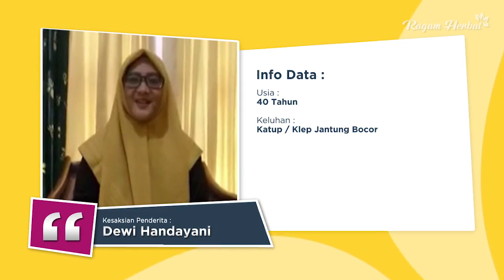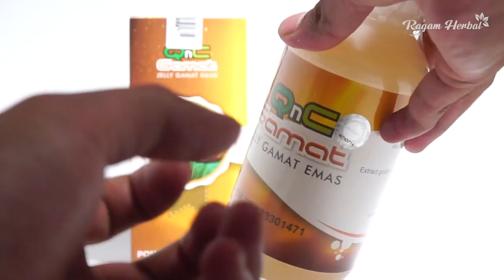Cara Mengobati Katup Jantung Bocor Secara Alami dengan Cara Ini ! Kesaksian Nyata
Cara mengobati dan mengatasi pengobatan obat katup atau klep jantung bocor secara alami yang dibuktikan langsung oleh penderitanya dengan obat herbal qnc jelly gamat.

*cantumkan kode RH-QC agar pemesanan bisa terdeteksi oleh admin kami.

Format Pemesanan :
RH-QC : Jumlah Produk : Alamat Lengkap : Nama Lengkap : No. Hp

Kirim SMS/WA ke :
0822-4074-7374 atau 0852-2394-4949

*Catatan : Kode RH-QC Harus dicantumkan agar mempercepat proses pemesanan dan terdeteksi oleh sistem kami.

Kontak kami :
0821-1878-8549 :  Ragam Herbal